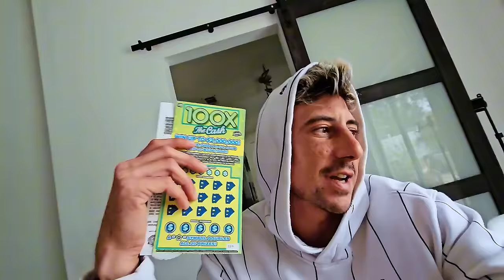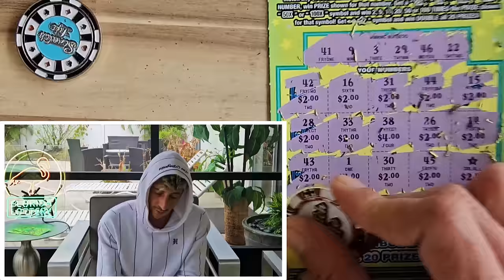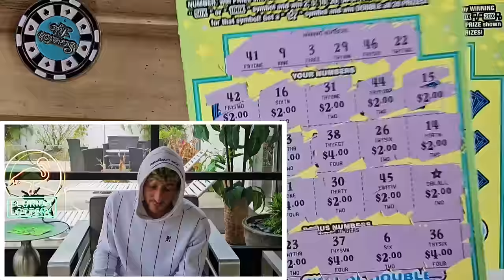⚠️WIN ALL⚠️I FOUND THE STAR!!!!⭐️🚀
Win All Symbol!I Found It!

16 x $10 100X the Cash scratch off tickets from the florida lottery!